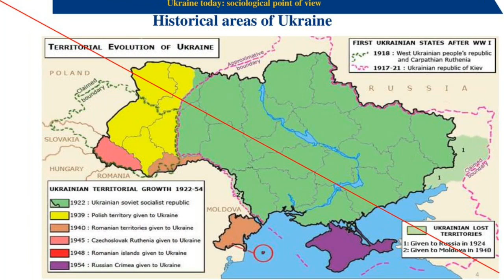Hungarian PM warns Ukraine could lose up to half of its territory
The conflict between Moscow and Kiev could last for years, Viktor Orban reportedly said in a speech behind closed doors.

The Ukraine conflict could last until 2030 and the West is to blame for making it global rather than local in nature, Hungarian Prime Minister Viktor Orban has said, according to Radio Free Europe .

Orban was reportedly speaking at a closed-door event involving his ruling Fidesz party a week ago, with the details of his speech now being leaked to the media.

The Hungarian leader allegedly told his supporters in the village of Kotcse on September 10 that he believed Ukraine may end up losing between one third and one half of its territory due to the conflict with Russia, Radio Free Europe reported on Friday, citing participants of the meeting.

The fighting between Moscow and Kiev – which is being helped by the US, EU and some other countries – could continue all the way until 2030, Orban reportedly warned. The crisis in Ukraine started as a local conflict but the involvement of the West has turned it into a global affair, the prime minister said.

According to the report, Orban again lashed out at EU sanctions imposed on Russia over its military operation in Ukraine, saying the bloc had shot itself in the foot with those curbs.

The energy crisis, which occurred as a result of those restrictions, could force 40% of European industry to shut down this winter, he reportedly added.

In his speech, the Hungarian leader also allegedly revealed that European leaders are expected to decide on prolonging the sanctions for another six months later in autumn, insisting that an attempt should be made to prevent that extension.

The way things are going now, the eurozone and the EU itself could cease to exist by 2030, Orban was quoted as saying.

Hungary has remained relatively neutral since the outbreak of fighting in Ukraine in late February. It has refused to send arms to Kiev and consistently criticized EU sanctions on Moscow. Budapest, which is heavily dependent on Russian energy, was also able to negotiate an exemption for itself from the bloc-wide ban on Russian oil.

Earlier this month, Mikulas Bek, the European affairs minister of the Czech Republic, which now presides over the EU Council, warned that Hungary’s stance on Russia could theoretically end up with it exiting the bloc.